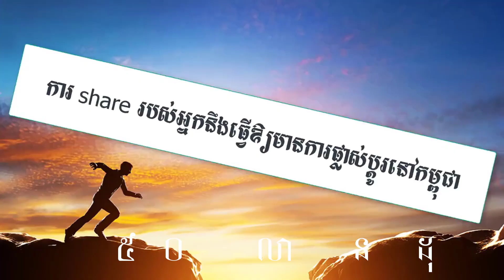7 Points on How To Spent Your Money Wisely l Warren Buffet's advice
Hear are the 7 points on how to spend your money wisely from Warren Buffet.